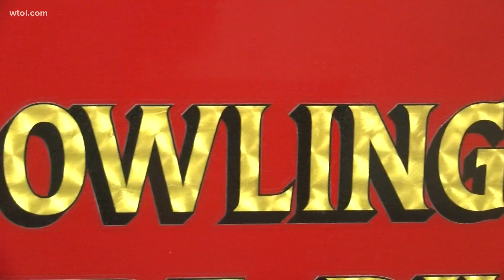Program available in Wood Co. for first responders to receive mental health help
Wood County First is a confidential support program for employees to talk to co-workers about personal and professional-related stress.